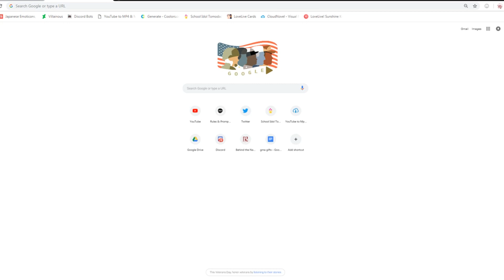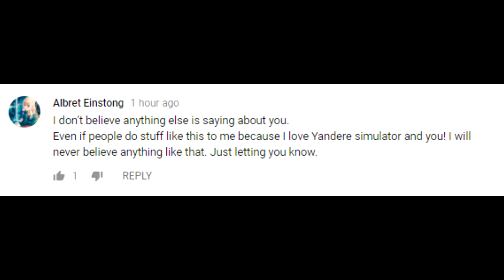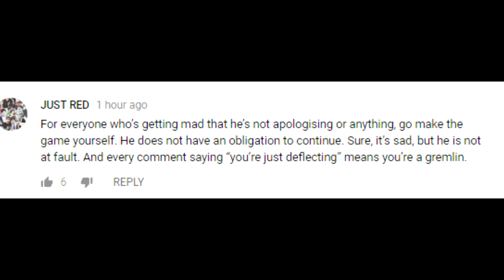YandereDev's 20 Minute Pity Party in 2 Minutes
So yea if it wasn't clear this is very much partial satire and I don't mean ill will to the people mentioned. I do have some problems with what they have said or done but not them as people

Also the original thumbnail art isn't my own so if anyone knows it please link me to the original artist. I hope i don't get toooo much backlash for this, it was honestly fun to edit

Let me know if you want more content like this, even if it is a bit out of the norm for the channel

- insert "video is a few seconds over 2 minutes" comment here -